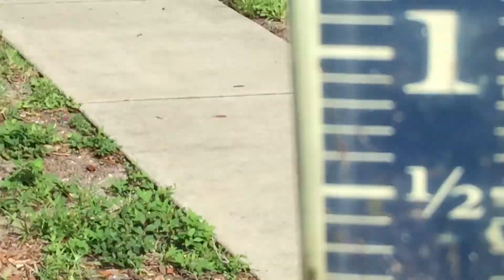Little Lost Limpkin, Mom and baby brother or sister to the rescue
Happy 4th of July. Heard a little distress call while having my coffee. A little limpkin was wandering around. His mom and sibling were on the other side of the fence. He couldn't find a way under.  Mom and little sibling came back to help and found another direction to go. They were so cute.

Also checked rain gauge.

IG vesserkity